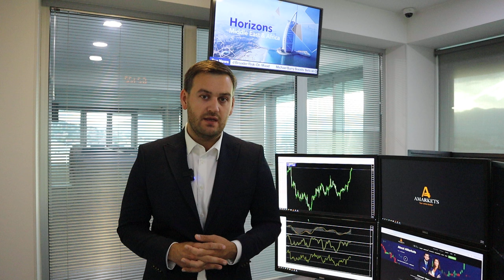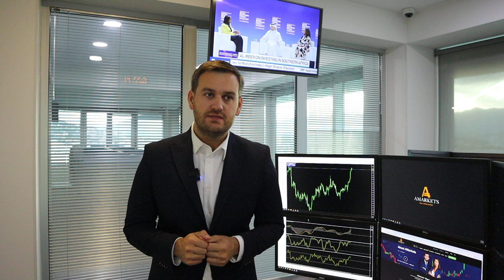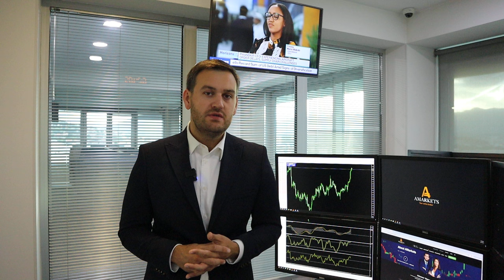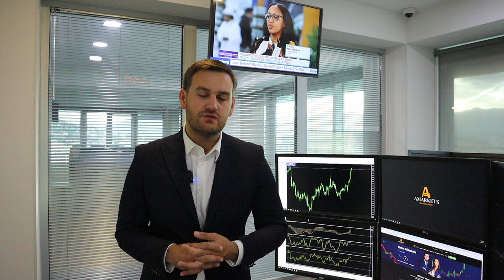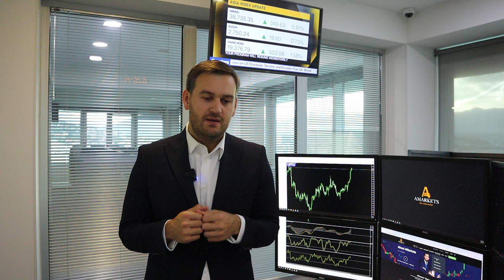Доллар: куда теперь? | AMarkets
Прогноз по доллару после данных по инфляции в США, что сказал Пауэлл, чего ждут покупатели американской валюты, как заседание ФРС повлияло на доллар, от чего зависит решение ФРС по ключевой процентной ставке, о монетарной политике в еврозоне,  о паре USD/CAD и рынке нефти, о перспективах пары USD/JPY и интервенциях Банка Японии